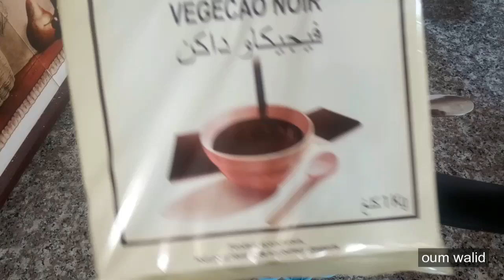مطبخ ام وليد اصابع الشوكولا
حلوة جافة بالكاكاو و الشوكولا الرائعة